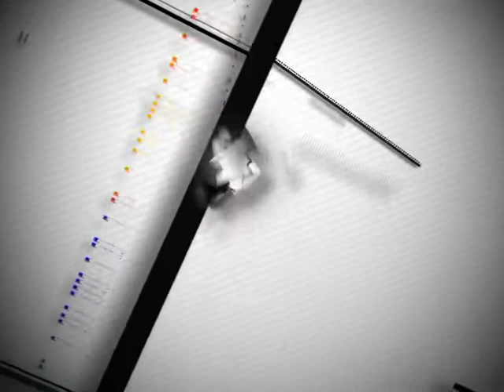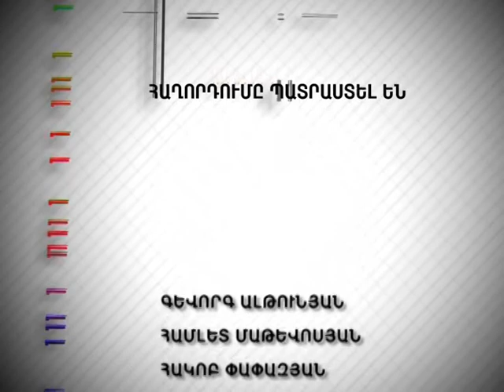Tesankyun 455 Սաֆարովն ու եվրոպական արժեքները 06 09